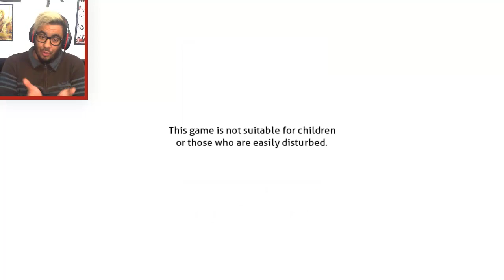TBAZNIS ACADEMY !! | DOKI DOKI Litterature club [01]